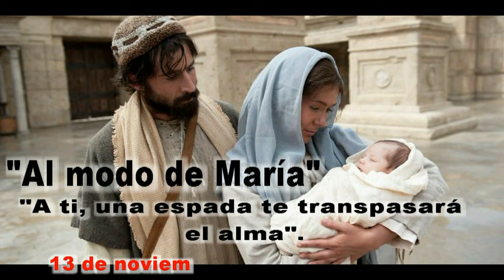AL MODO DE MARIA 13 DE NOVIEMBRE HD